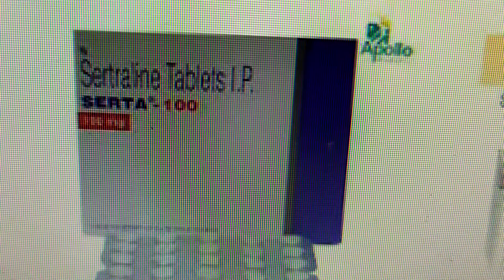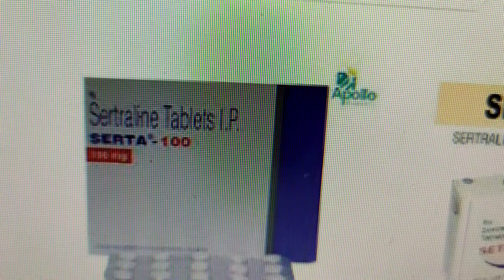Sertaline 100 mg tablet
it is used to treatment for depression panic attack obsessive compulsive disorders Post tramatic stress disorders, social anxiety disorders,, social phobia,, and a severe from of premenstrual syndrome, premenstrual dysphoric,, it mainly used for major depressive episode,, prevention of recurrence of major depressive episode panic disorders with or without agoraphobia you can take sertaline with or without food, you can choose to take sertaline at any time as long as you stick to the same time every day,it you have truble sleeping, if is best to take it in the morning.